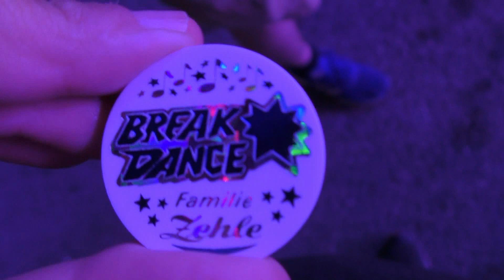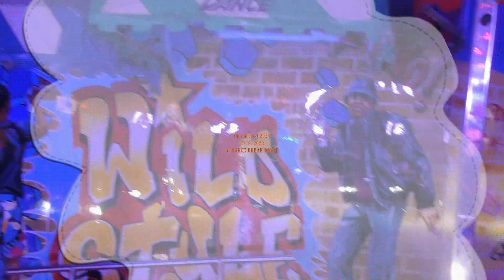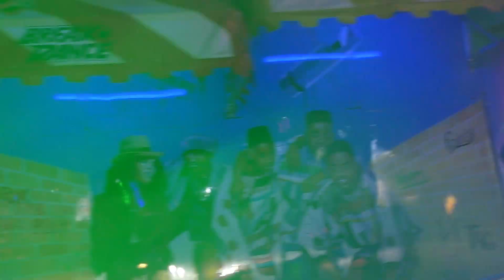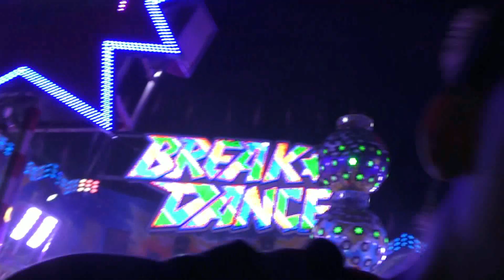Oktoberfest 2023 - ATRAKCE BREAK DANCE ZA JÍZDY / ATTRACTION BREAK DANCE ON-RIDE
Vítejte u letošního sedmého zahraničního pouťového speciálu. Každý den jedno video o půlnoci zveřejníme v průběhu prosince, ledna a února.
Tentokrát jsme zavítali do Německa, konkrétně do Mnichova na akci Oktoberfest 2023. Tato akce probíhala od soboty 16. 9. do úterý 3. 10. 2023.
V desátém videu vám představíme osmou atrakci BREAK DANCE za jízdy. Jízda pro jednu osobu 6 eur (6 EURO). Provozovatel Zehle.
Tento zahraniční speciál byl pro vás natáčen ve středu 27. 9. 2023.